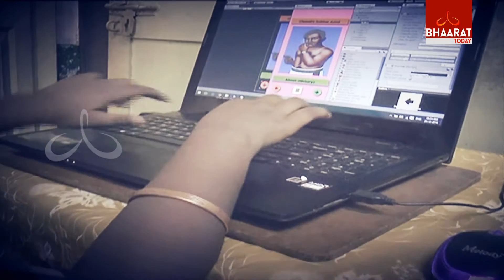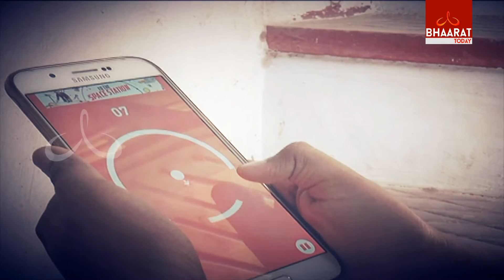Wonder Boy Vishnu Chandan(Nellore) Wins Youth Icon Award| Yuva Sankalp Diwas 2017 | Bhaarat Today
Wonder Boy Vishnu Vardhan(Nellore) Wins Youth Icon Award| Yuva Sankalp Diwas 2017 | Bhaarat Today